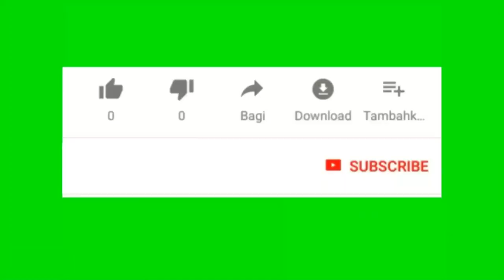Azanis scar serum review || obat buat bopeng bekas jerawat flek hitam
Endorsement DM Instagram please,

Hai guys AQ distributor VAVL BEAUTE water produk yg bagus bgt bikin muka glowing bebas jerawat sampe ke bekas2nya, flek dll.
Kalian bs beli di shopee AQ ini link nya..